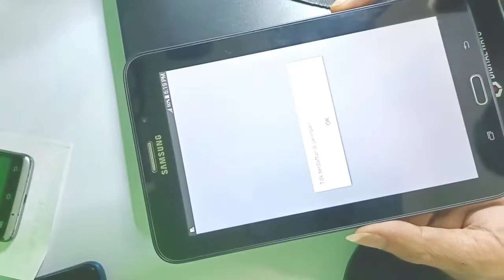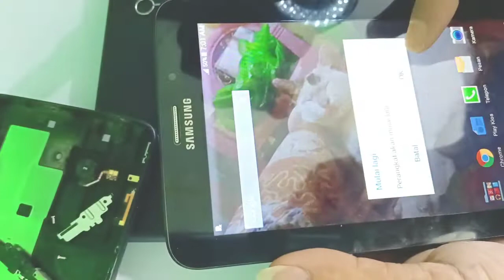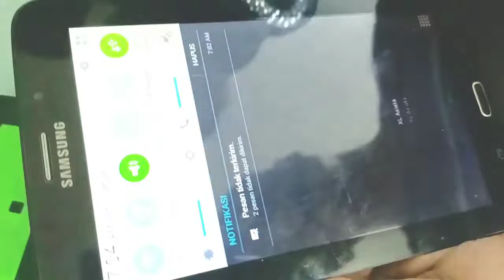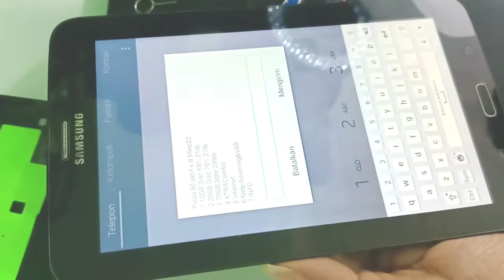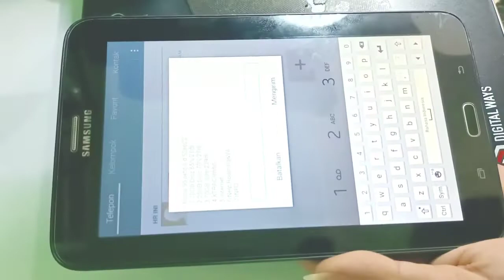servis samsung tap v gak bisa baca kartu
servis samsung galaxi tap v t111 keluhan tidak bisa baca kartu..
Vidio kali  ada masuk servisan samsung tap v gak bisa baca kartu
Untuk cara pengerjaan nya bisa di tonton vidio nya
Agar channel ni berkembang
Terimakasih

Felly celluler juga menerima servis handphone semua kerusakan Seperti👇
👉mati total
👉pecah lcd
👉accoun mi
👉unlock jaringan
👉update ram
👉flash hp

samsung tap gak bisa baca karu
samsung tap v